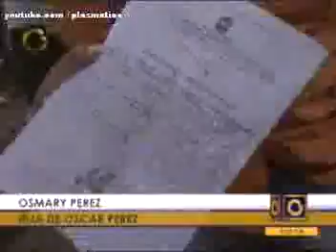IMAGENES DEL ALLANAMIENTO A RES. OSCAR PEREZ - AGO. 31, 2009